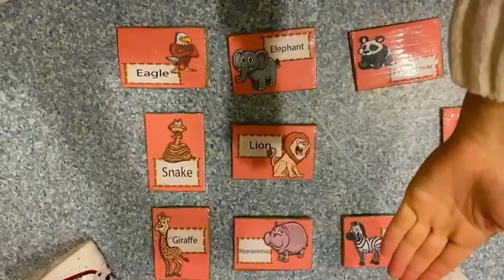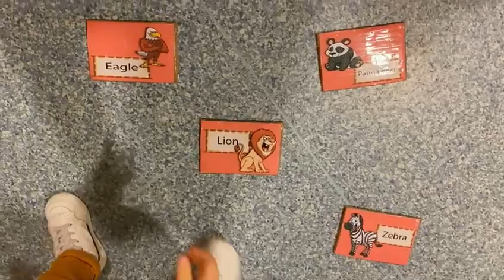Animales salvajes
Adela con 2 años reconoce los animales salvajes. Juego asociativo.